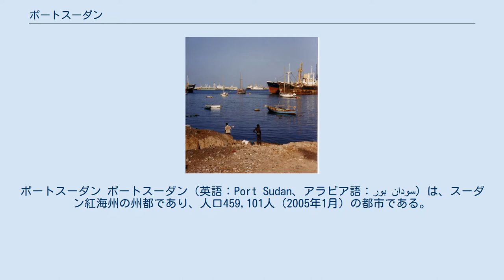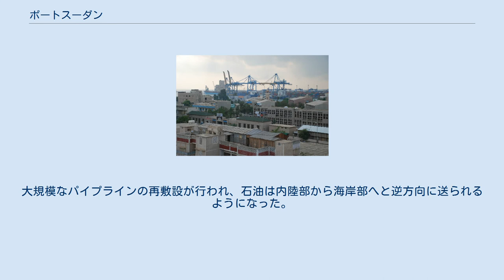ポートスーダン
ポートスーダン ポートスーダン（英語：Port Sudan、アラビア語：بور سودان）は、スーダン紅海州の州都であり、人口459,101人（2005年1月）の都市である。
紅海に面し、スーダンにとって重要な港湾都市となっている。
それまでこの地方の主要港湾であったスワーキン港がサンゴ礁の発達などで商船の出入りが困難だったことからそれに変わる港湾として1906年に建設された。
また、1906年にイギリスが敷設した紅海とナイル川とを結ぶスーダン鉄道の終点ともなっている。
この鉄道は、ナイル川沿岸の豊かな農場から輸出市場へトウモロコシ、綿などを輸送するために使われた。
市内にはポートスーダン新国際空港が存在する。
ポートスーダンは、その素晴らしいダイビングとビーチのために観光客の間で知られている。
また、紅海を挟んでサウジアラビアのジッダに向かう出発点ともなる。
 1977年には首都ハルツームへ送る石油パイプラインと製油所が完成。
輸入した原油を処理し、内陸部へ送り込む重要な拠点となっていたが、1990年代以降、スーダン内陸部の油田開発が活発化。
大規模なパイプラインの再敷設が行われ、石油は内陸部から海岸部へと逆方向に送られるようになった。
ポートスーダンは、かつての石油の輸入港から輸出港へと変貌しつつある。
 ウィキメディア・コモンズには、ポートスーダンに関するカテゴリがあります。